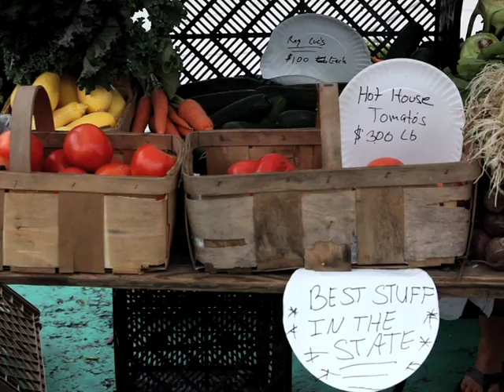Artists in the Square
Hingham- Local artists demonstrate their craft in Hingham Square during the farmers market on Wednesday, July 22.  At the event, there was music by Mark Purcell, a chef demonstration from the Square Cafe, and a table for children to express themselves artistically with the painters.  There will be another Artist in the Square event on August 12.  Robin Chan/ Hingham Journal 2009